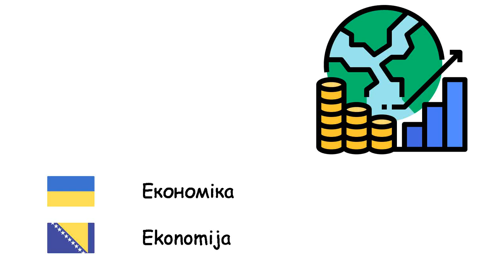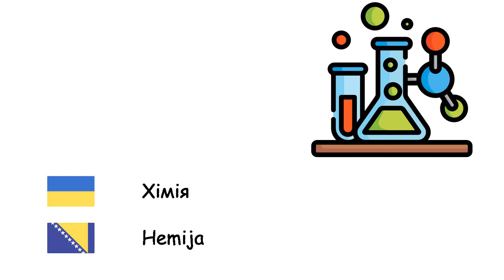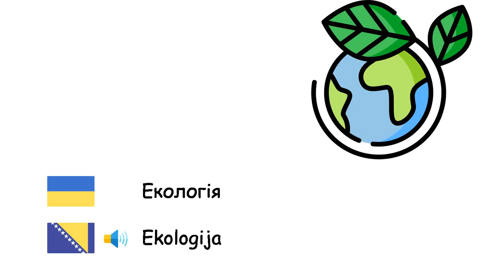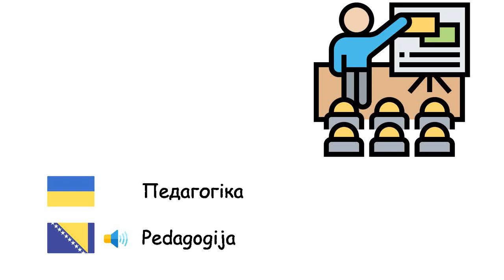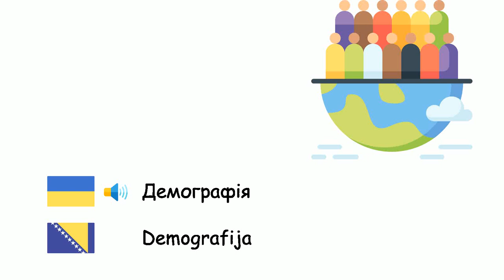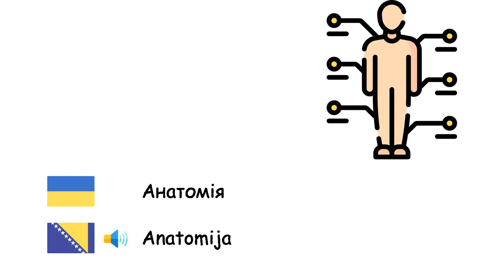Наукова дисципліна (Боснійська мова) (uk-bs)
Fone TV
uk-bs-28
Naučne discipline (Bosanski jezik)
Географія - Geografija
Математика - Matematika
Фізика - Fizika
Економіка - Ekonomija
Право - Pravo
Біологія - Biologija
Філософія - Filozofija
Соціологія - Sociologija
Історія - Historija
Хімія - Hemija
Електроніка - Elektronika
Медицина - Medicina
Астрономія - Astronomija
Психологія - Psihologija
Мікробіологія - Mikrobiologija
Геологія - Geologija
Екологія - Ekologija
Нанотехнології - Nanotehnologija
Археологія - Arheologija
Штучний інтелект - Umjetna inteligencija
Інформатика - Računarska nauka
Статистика - Statistika
Зоологія - Zoologija
Антропологія - Antropologija
Політологія - Političke nauke
Педагогіка - Pedagogija
Логіка - Logika
Молекулярна біологія - Molekularna biologija
Генетика - Genetika
Квантова механіка - Kvantna mehanika
Термодинаміка - Termodinamika
Геометрія - Geometrija
Психіатрія - Psihijatrija
Мовознавство - Lingvistika
Метеорологія - Meteorologija
Міжнародні відносини - Međunarodni odnosi
Демографія - Demografija
Алгебра - Algebra
Онтологія - Ontologija
Фонетика - Fonetika
Акустика - Akustika
Арифметика - Aritmetika
Тригонометрія - Trigonometrija
Анатомія - Anatomija
Ботаніка - Botanika